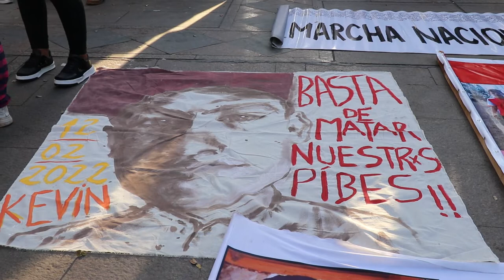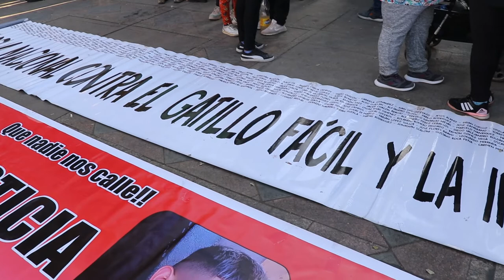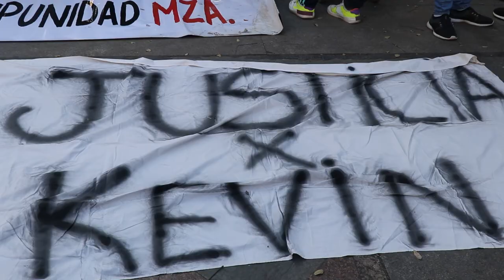A 9 meses del asesinato de Kevin Gonzalez Ejea en Malargüe la familia sigue pidiendo Justicia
El 12 de febrero del 2016, en el departamento de Malargüe, la policía asesino a Kevin Gonzalez Ejea un joven de 18 años.
Entrevistamos a Debora Ejea madre de Kevin que nos cuenta sobre el evento en memoria de su hijo y como sigue la causa en donde hay una oficial de policía, Nadia Verdugo imputada x el asesinato de Kevin.
En el marco del cumpleaños de Kevin Gonzalez Ejea en Malargüe se organizo un evento para visibilizar el caso de Kevin y concientizar a la comunidad contra la violencia institucional en el departamento.